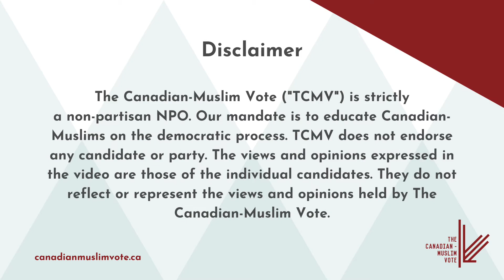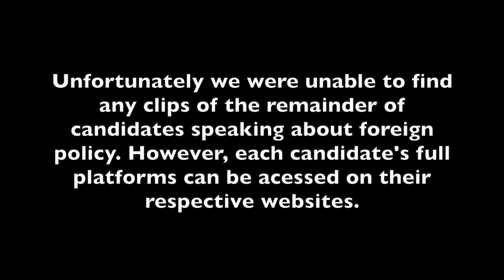CPC Leadership Race Video Series - Foreign Policy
The Canadian-Muslim Vote ("TCMV") is strictly a non-partisan NPO. Our mandate is to educate Canadian-Muslims on the democratic process. TCMV does not endorse any candidate or party. The views and opinions expressed in the video are those of the individual candidates. They do not reflect or represent the views and opinions held by The Canadian-Muslim Vote.